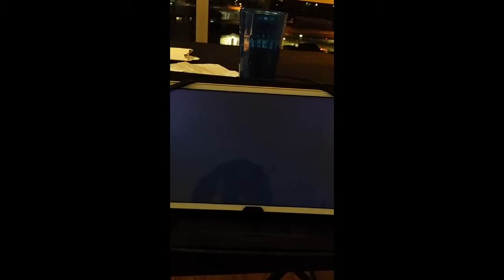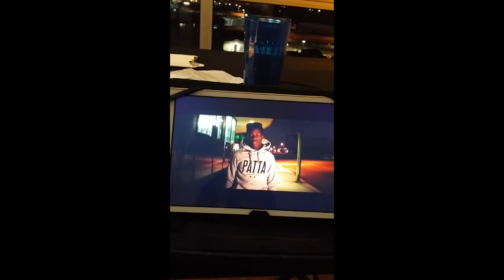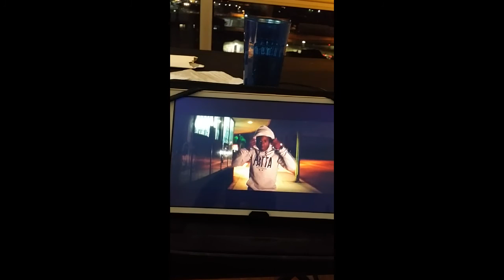DOPE- Powerful ending scene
Powerful scene from the movie "Dope"